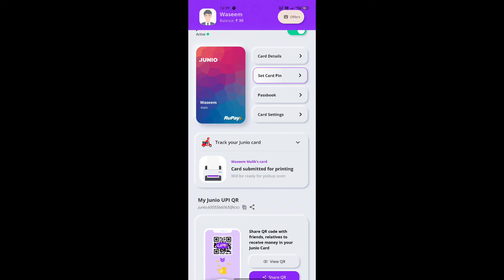junio card 1 printing mistake se dispatch nahi ho rahe || junio card dispatch problem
Hi

                                   junio app link
Hi! I just got my Junio Smart Card. It's a Rupay Card with my name printed on it. I can use it for both online transactions and at nearby stores & petrol pumps. This card also offers exciting Cashback & Discounts!!
                                REFFERAL CODE
WASE6063